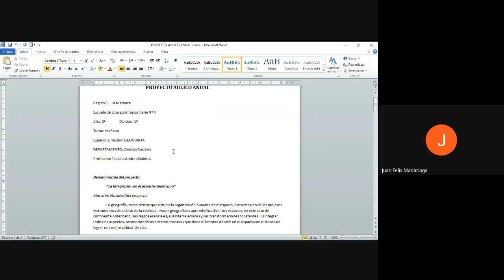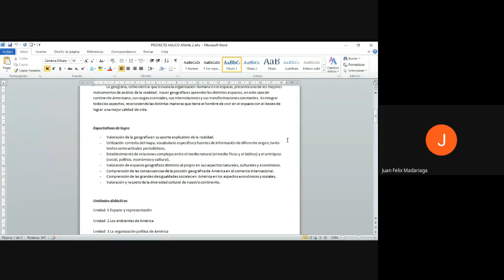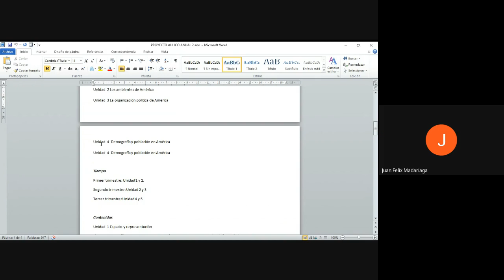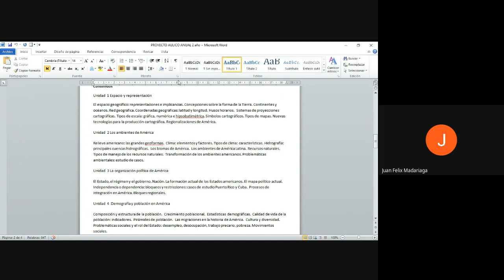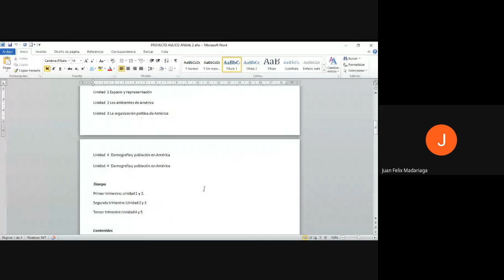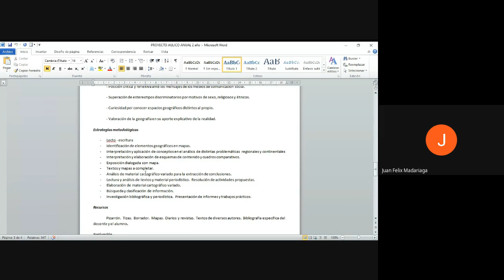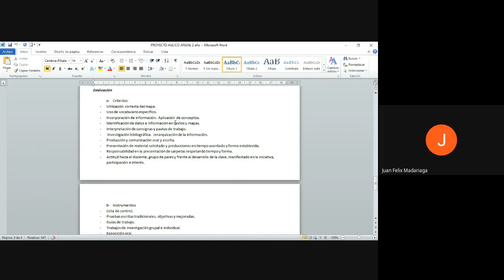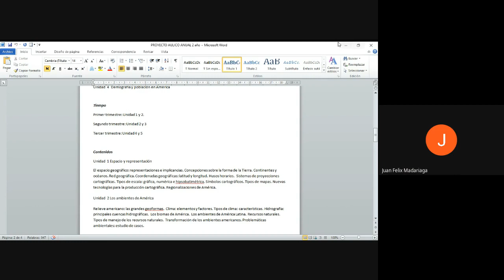Clase de PPD II 2021 11 11 at 13 38 GMT 8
Revisión de la didáctica de las ciencias sociales y de la geografía. Planificación anual, gestión aúlica y Evaluación.